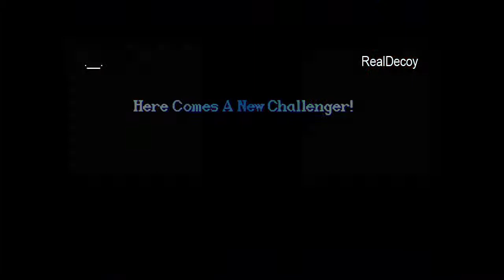.__. vs RealDecoy - 8-10-2013